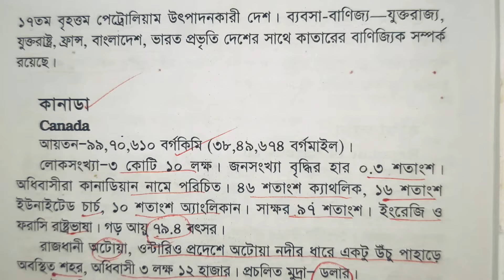কাতার দেশ পরিচিতি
কাতার দেশ পরিচিতি। কাতার দেশ সম্পর্কে কিছু সাধারণ তথ্য। কাতারের রাজধানী দোহা।